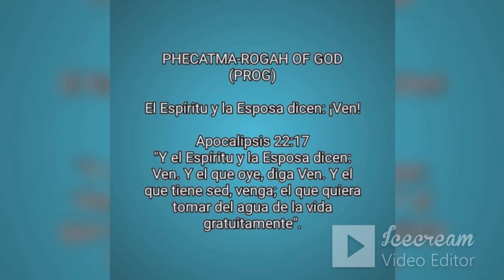Meditación Espiritual 29 de diciembre. El Espíritu y la esposa dicen:; ¡Ven! Apocalipsis 22:17